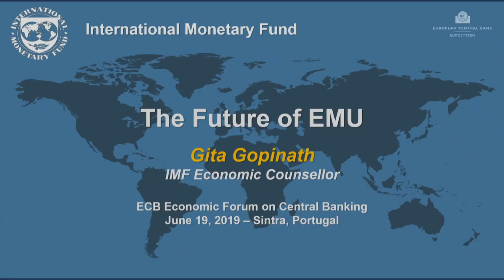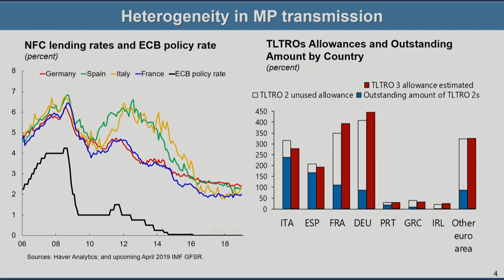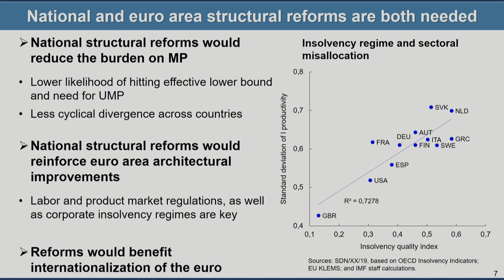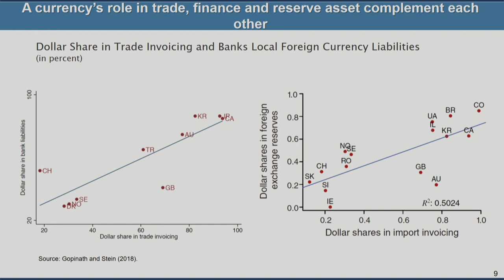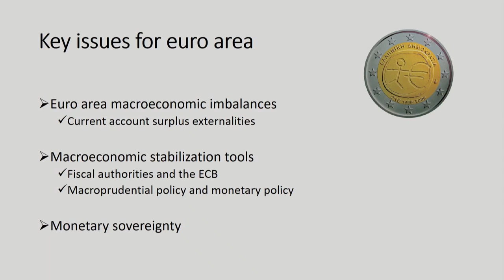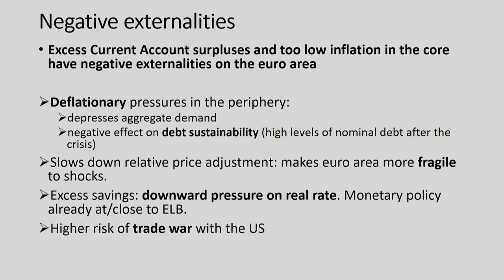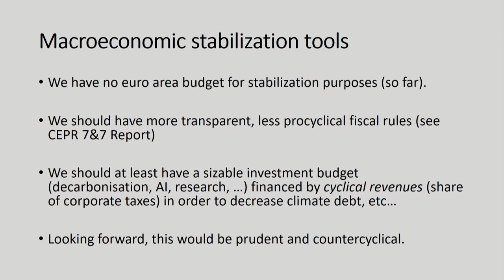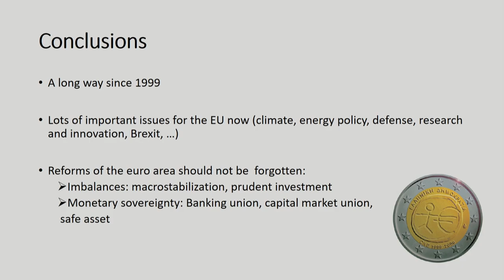Panel - The future of EMU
Chair: Benoît Cœuré, Member of the Executive Board, European Central Bank

Marcel Fratzscher, President, German Institute for Economic Research (DIW)
Gita Gopinath, Economic Counsellor and Director of the Research Department, International Monetary Fund
Martin Hellwig, Director (em.), Max Planck Institute for Research on Collective Goods
Hélène Rey, Lord Bagri Professor of Economics, London Business School

ECB Forum on Central Banking 2019
20 Years of European Economic and Monetary Union
Sintra, Portugal, 17-19 June 2019